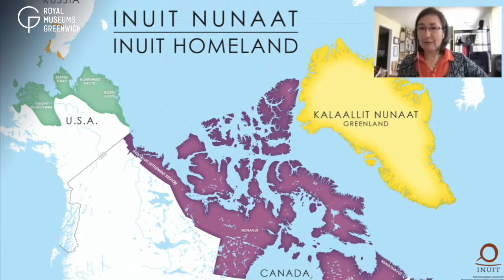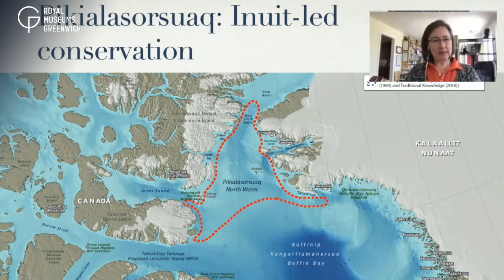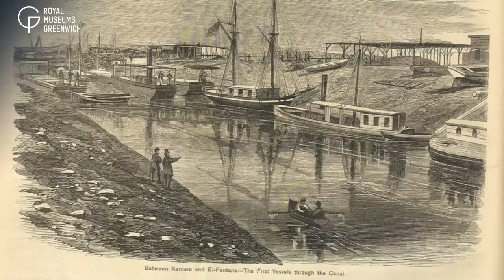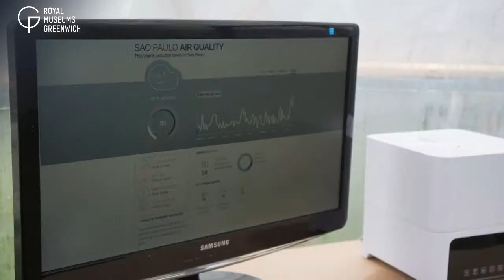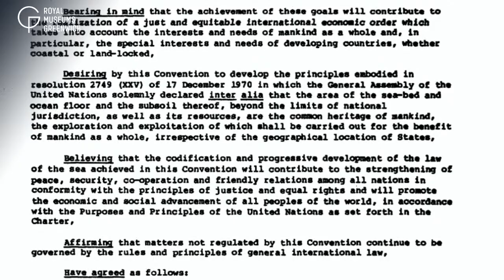World Oceans Day special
What do you see when you look at the sea? A world to investigate? An environment to protect? Or maybe simply a place to play? Join presenter Helen Czerski and special guests for a deep dive into our relationship with the ocean as part of World Oceans Day 2020.
Meet the panel:
Lisa Koperqualuk, Vice President - International Affairs, Inuit Circumpolar Council Canada
Laura Boon, Lloyd’s Register Foundation Public Curator of Contemporary Maritime, Royal Museums Greenwich
Michael Pinsky, Artist
Professor Alex Rogers, Deep Sea ecologist and Science Director of REV Ocean
There has never been a more important time for you to support Royal Museums Greenwich. By donating, you will help to ensure the preservation of your history and the Collection’s exciting future